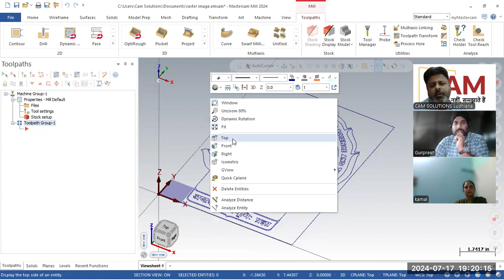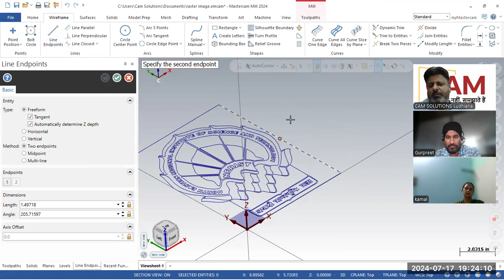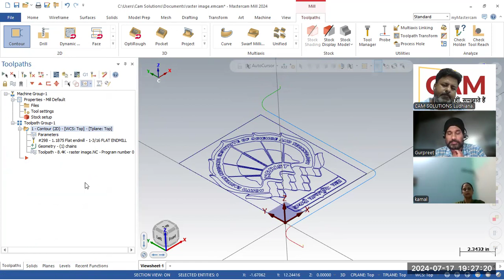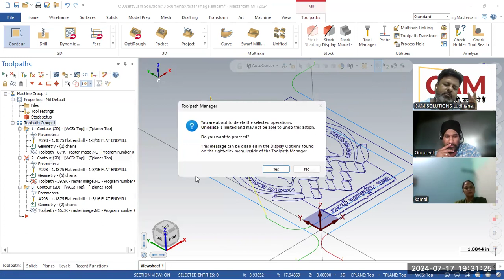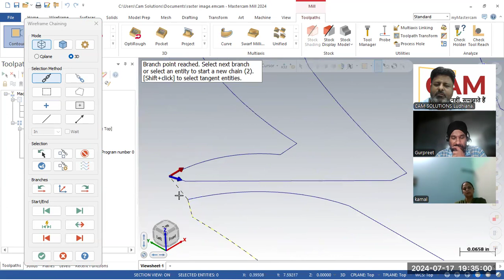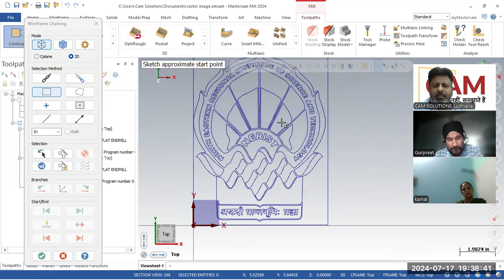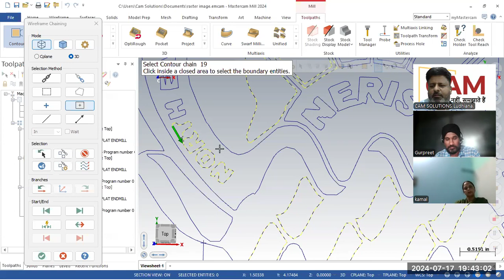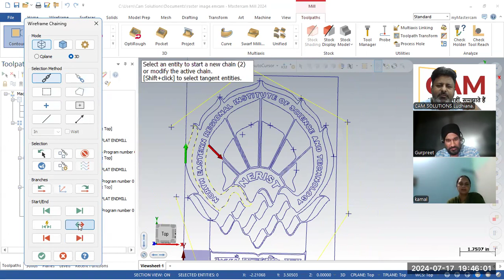Mastercam 2024 Wierframe Chaining Selection| How to Select wireframe in any toolpath Mastercam 2024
How to use the "Select Wireframe Chaining" feature in any toolpath in Mastercam 2024 tutorials in Hindi for beginners.
CAM Solutions Ludhiana (PUNJAB).

@Mastercam Tutorials
850 Tutorials
250 Tutorials
150 Tutorials